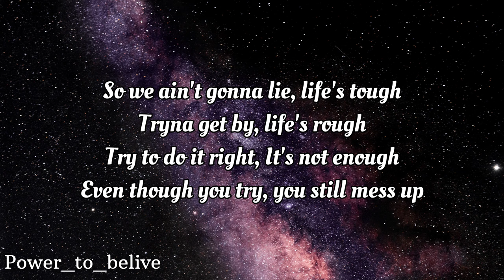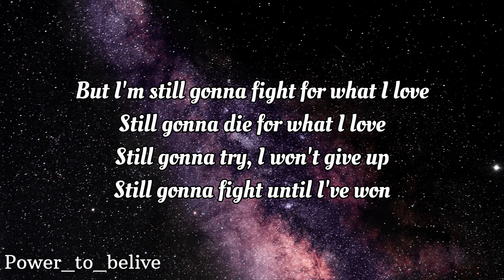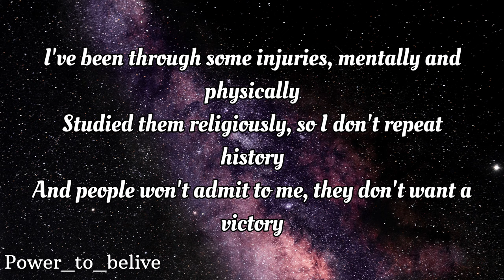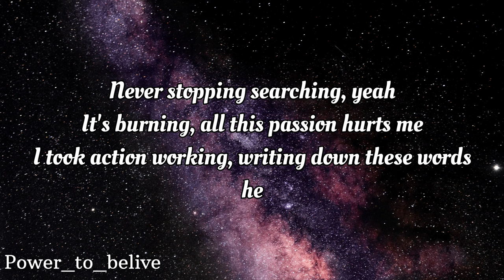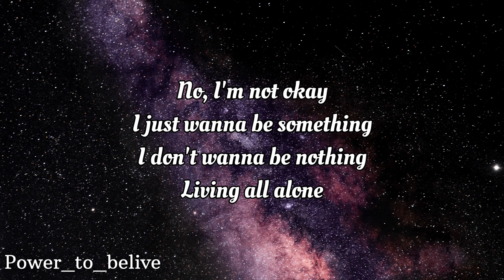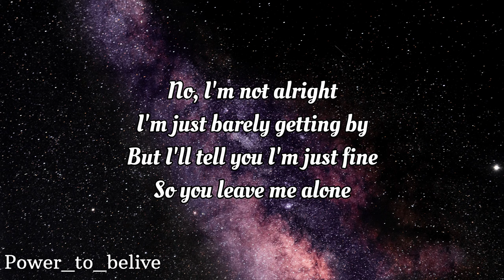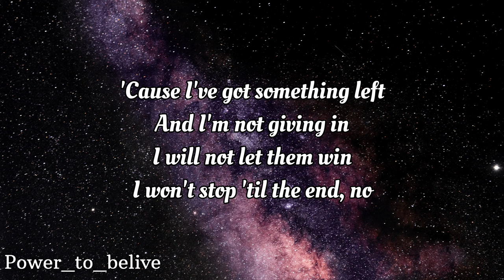NEFFEX - Destiny 🙌 [Lyrics]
yea
this legacy
you gun see what's left of me
you gun see success in me
u ain't seen the rest of me

this is my quest Ima make it known

yo I ain't gunna lie life's tough
try to get by lifes rough
try to do right it's not enough
even though you try still mess up

but I'm still gunna fight for what I love
still gunna die for what I love
still gunna try I won't give up
still gunna fight until I've won

Cuz I got something left

and oh
this journey
yea
it's burning

no im not ok
I just want to be something

so u leave me alone